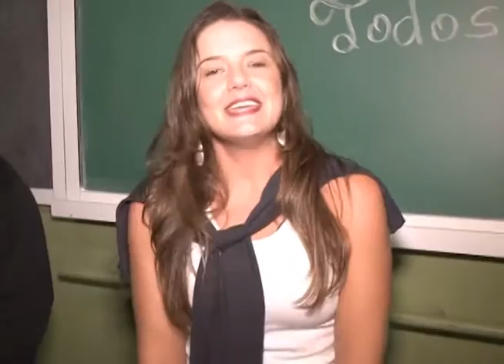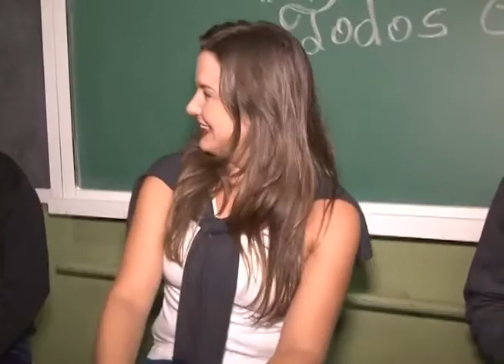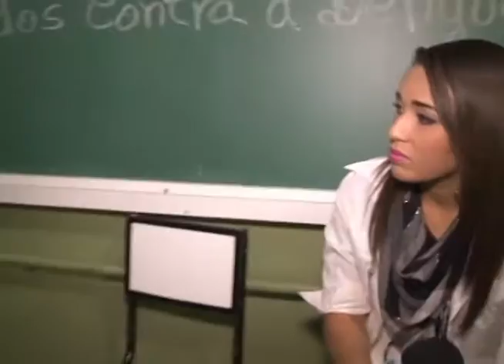TÁ LIGADO?! - NEEC DENGUE - BLOCO 01